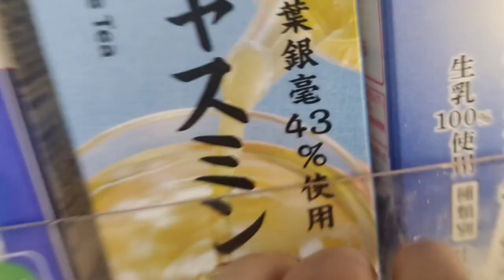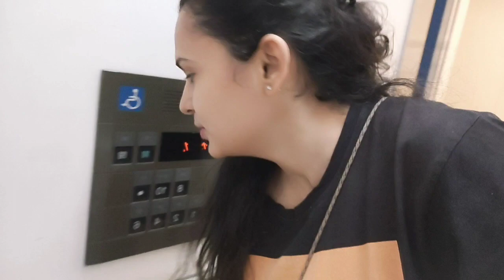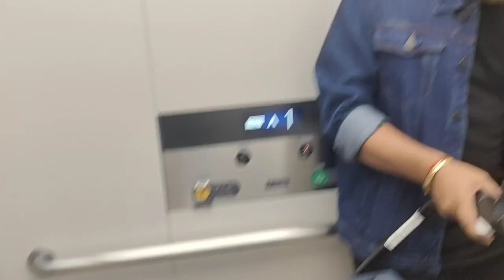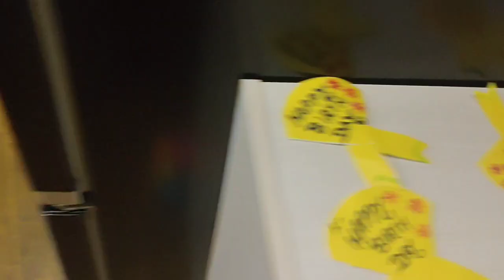birthday preparations are going on 😀😀🎂🎂🎊🎊vlog204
# Vayu